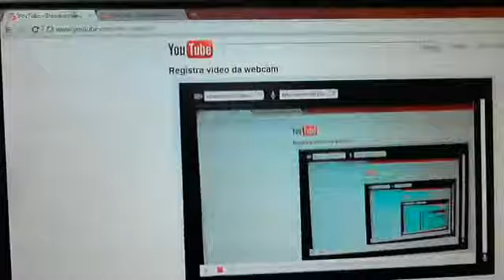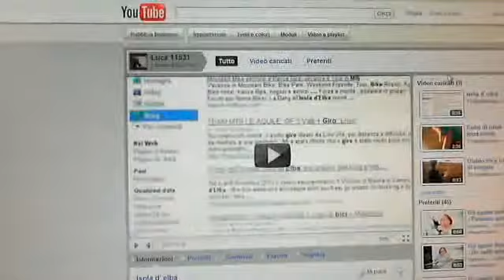Vlog 1: E' arrivata la primavera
luca11531's webcam video 02 aprile 2011 05:00 (PDT)